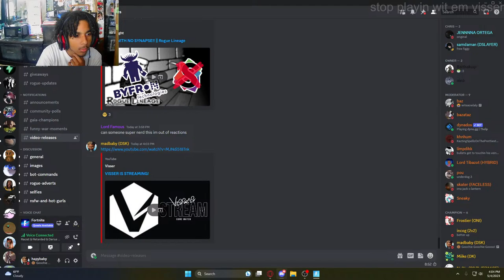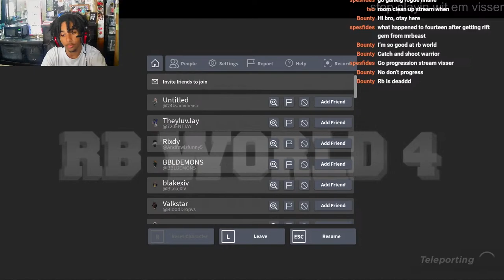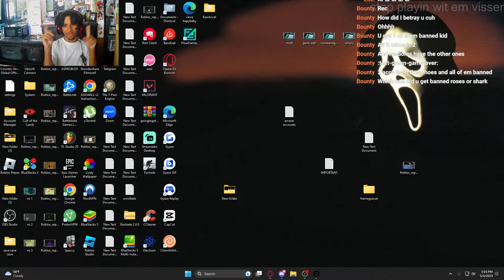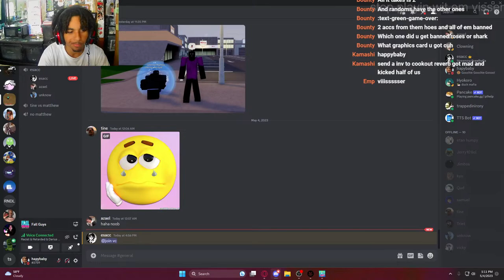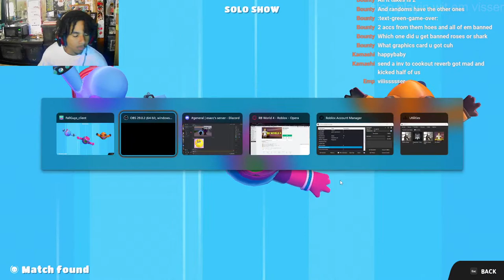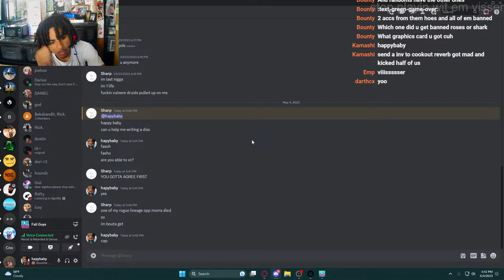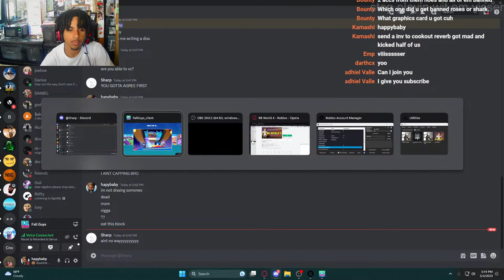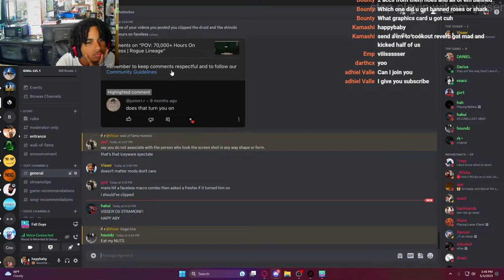VISSER IS STREAMING!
SUBSCRIBEEEE

stop palyin wit em visser